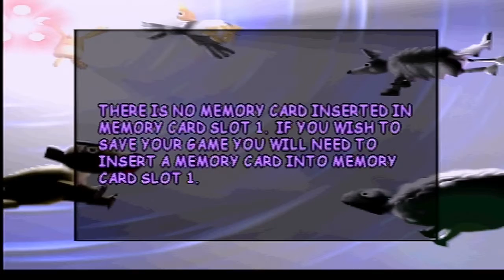HOW 2 FAIL - EVO'S SPACE ADVENTURE - PART 1 - "A SICK PERVERSION OF NATURE"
Well this is off to a great start...

Matt and Amish play Evo's Space Adventure for the PS1